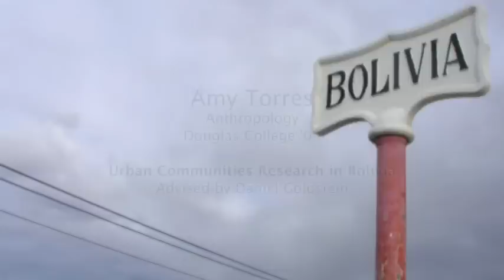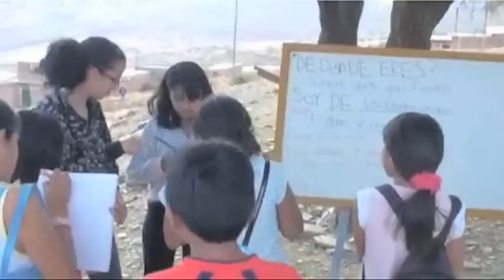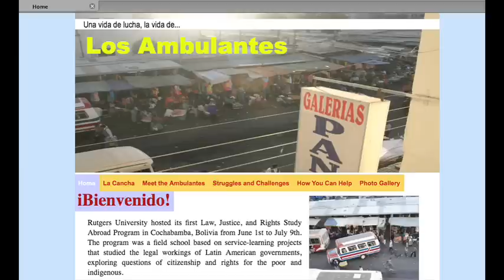Amy Torres - Urban communities research in Bolivia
Amy Torres did anthropological field research on life in poor urban communities and the problems that people confront in Bolivia, while simultaneously engaging in service work, including construction of a community center, teaching English, helping women to learn crafts and start a business, and producing a documentary film and website about ambulant market vendors.

Amy is advised by Dr. Daniel Goldstein, Assistant Professor of Anthropology and Director of the Center for Latin American Studies.